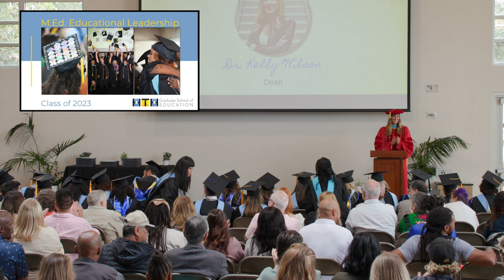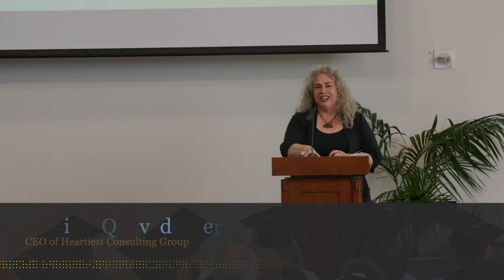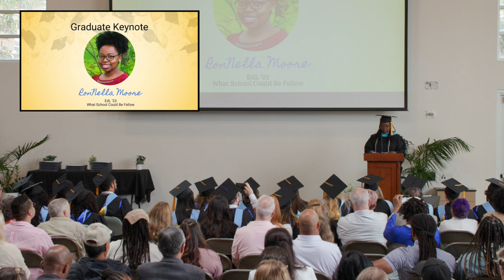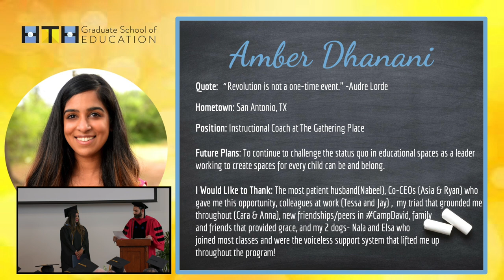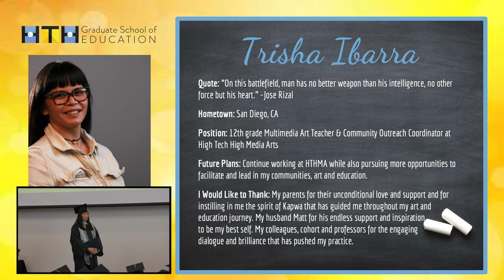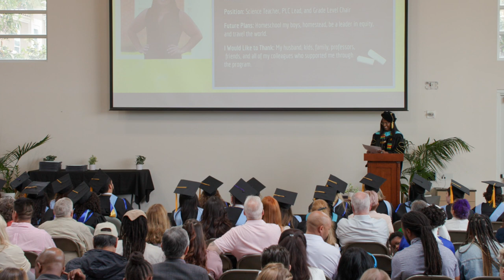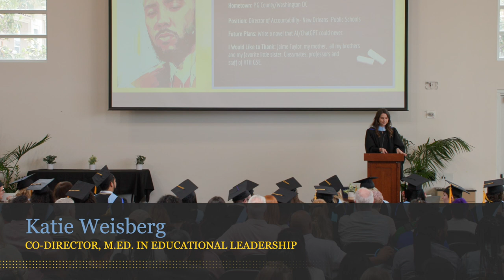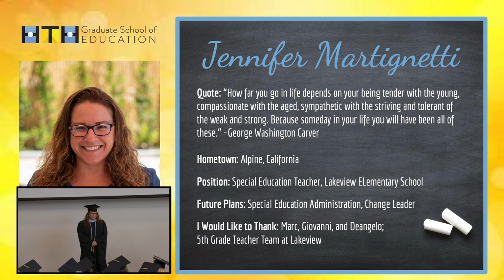GSE Educational Leadership Graduation 2023